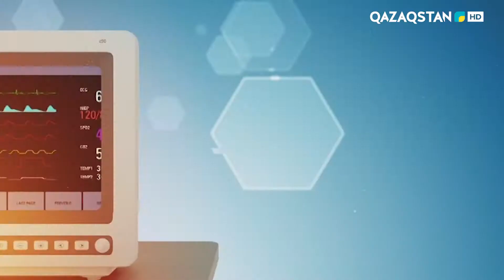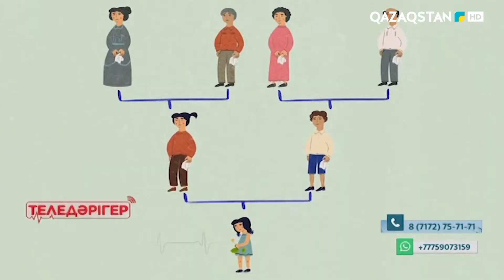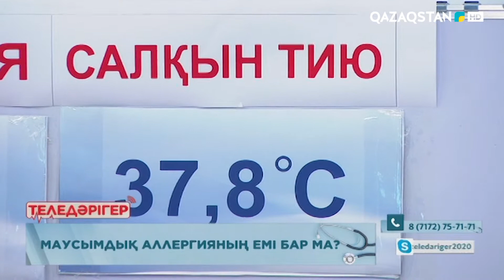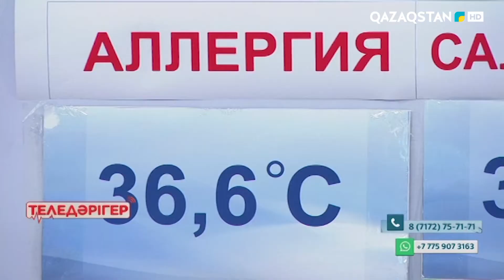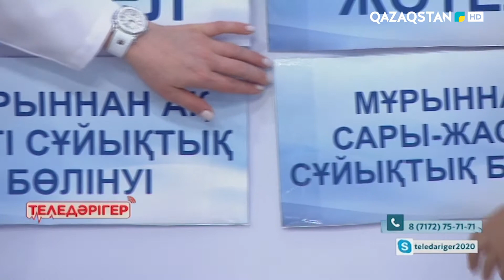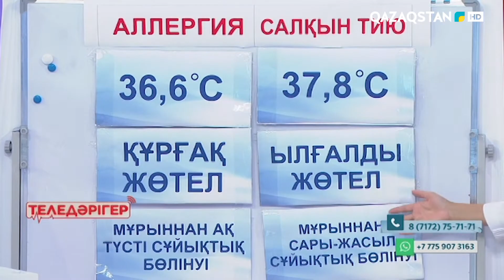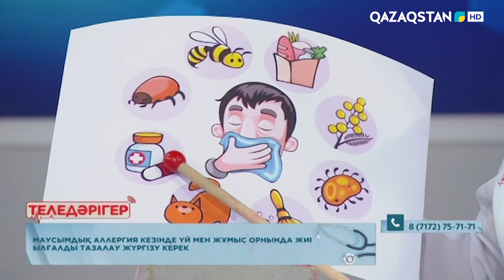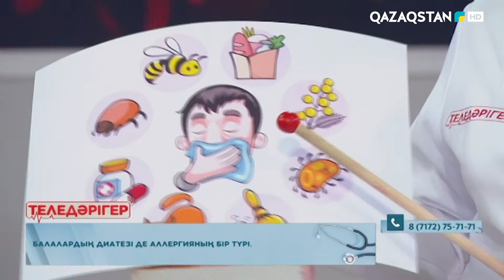«ТЕЛЕДӘРІГЕР». Маусымдық аллергияның емі бар ма?